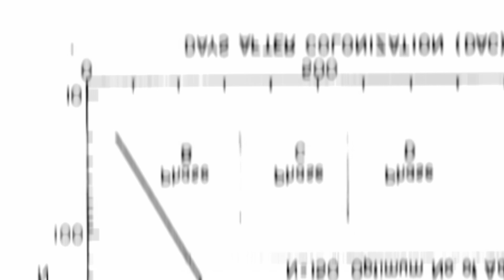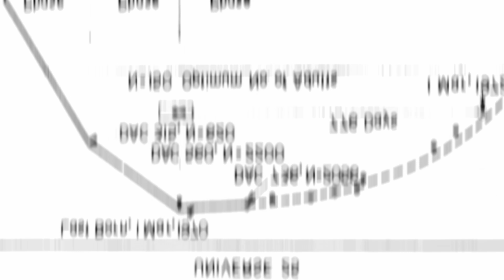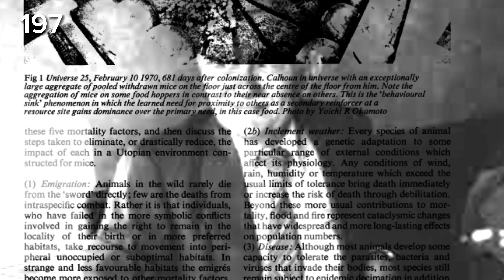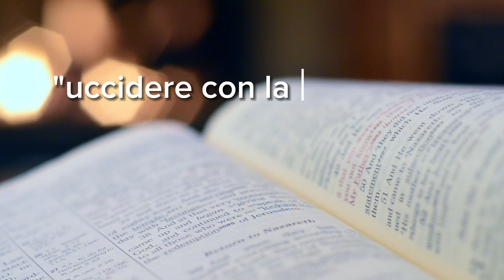Universo 25: l’Apocalisse da Sovrappopolazione in un Esperimento per Topi